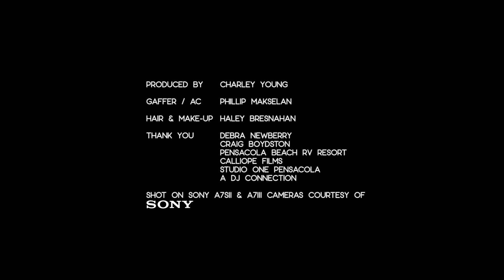Charley Young - "Hold the Moon" (OFFICIAL VIDEO)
"Hold The Moon" Official Music Video out now by Charley Young!